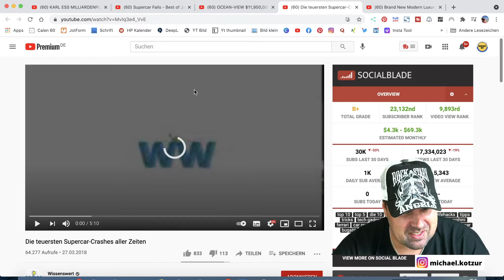Die teuersten Supercar-Crashes aller Zeiten - REAGIERT auf Wissenswert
Die teuersten Supercar-Crashes aller Zeiten - Extreme Unfälle und zerstörte Luxusautos

▬ Social Media ▬▬▬▬▬▬▬▬▬▬▬▬▬▬▬

E-Mails bitte NUR bei Kooperationsanfragen. Danke :-)